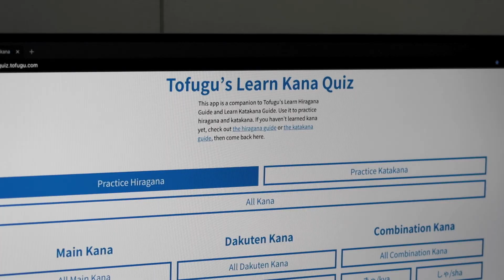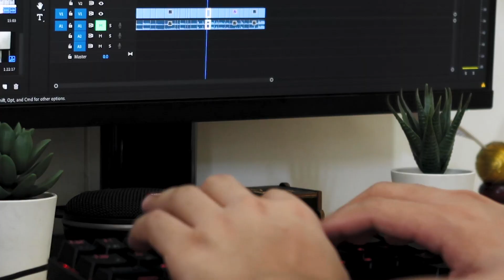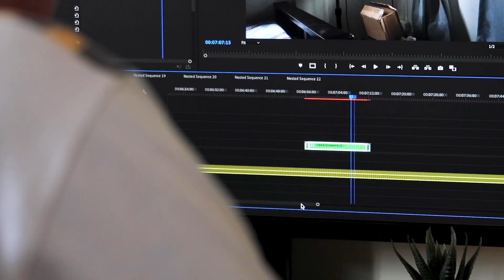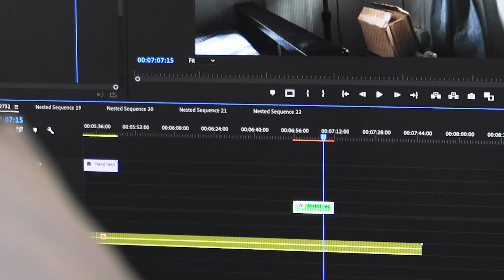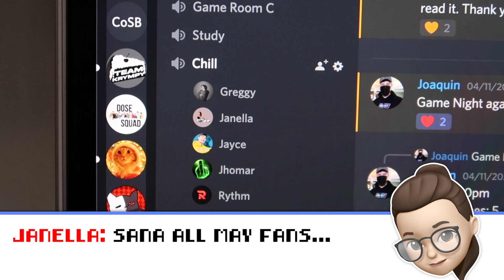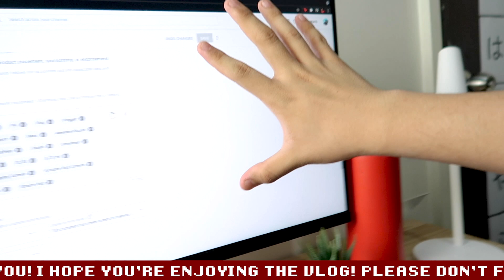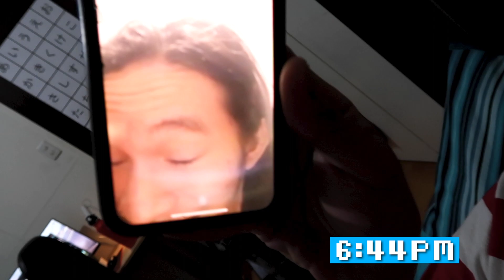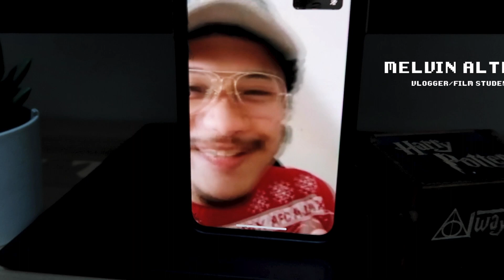A Week In My Life (Online Term Break) || Jayce Mars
Here's what I did during my 1-week term break (1-week term break, I know! don't ask why).
I attended my last class for 2nd term, played Minecraft, cleaned my room, and ranted about having a haircut. New Here?

My name is Jayce Mars, Youtuber who lives in the Philippines. I also study Film at De La Salle-College of Saint Benilde Manila (DLS-CSB) Hoping to achieve my Filmmaking Dreams soon! I Upload Vids EVERY SUNDAY at 5pm!